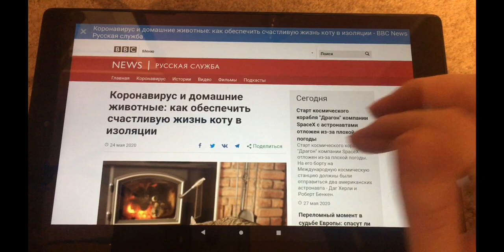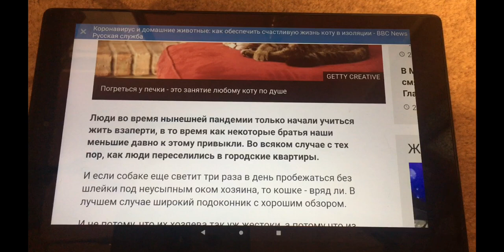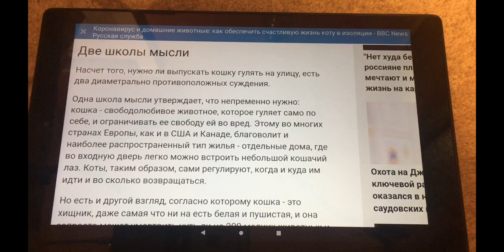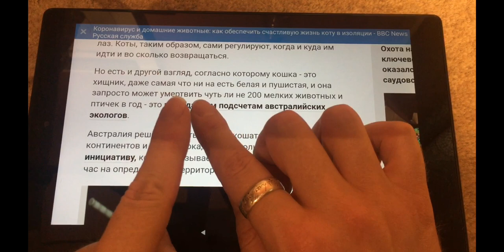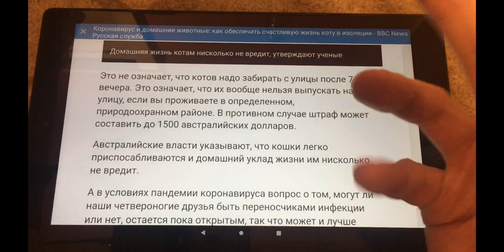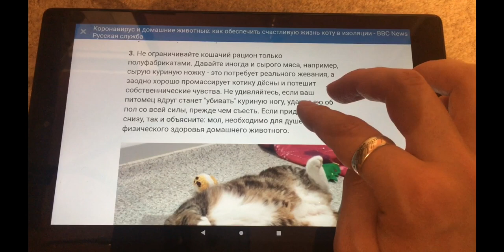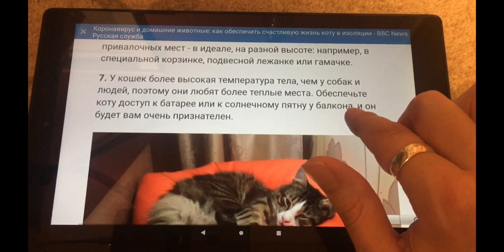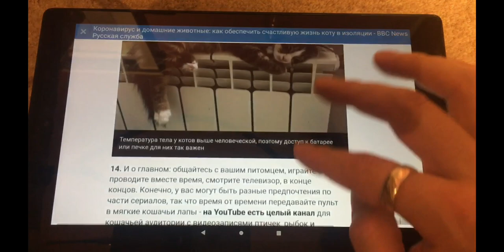ASMR Cats - Reading a news article in Russian and English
Hello! Привет! 👋

In this video I take a look at some more positive news stories. This time it's about cats 😻 in Russian with lots of English translations. I hope you find it fun and relaxing!

A big shout out to my awesome Patrons: Kira, Natalie, Salam, Kade, Cohen, Jack, Jacob and Mark.
You can support me from just *$1* a month which keeps me uploading regularly and also allows me to buy nice things to use in my videos! 📸 🗺

2) 🎶 Tingles app! 😊 Come and support me!

3) Instagram @welshasmr82 follow me if you want to be alerted of uploads just before they are released and see pictures of sunsets ☀ and my dog. 🐶 😂

4) Twitter: @welshasmr82 to see me babbling about ASMR related things!

WelshASMR82